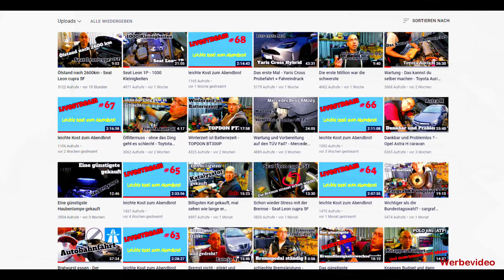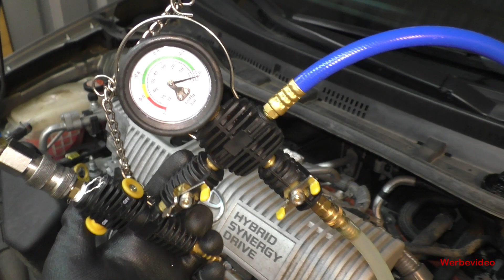Invertersystem - Kühlmittelwechsel - Toyota Auris Hybrid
*Befüllgerät / Entlüfung

Hallo zusammen,
05-2021